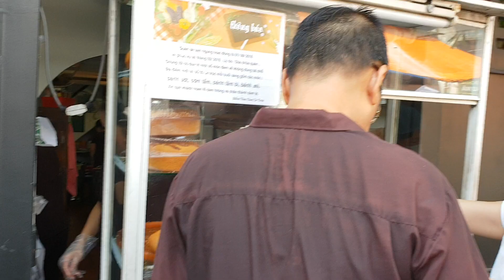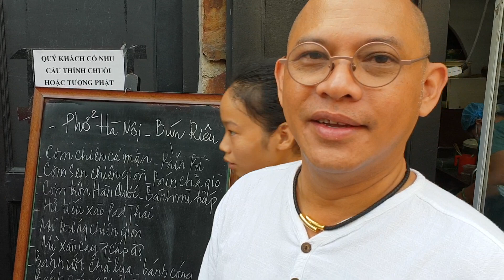Food For Good Eps 90 | Xếp hàng rồng rắn mua bánh mì chay trong ngày Đại lễ Vu Lan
Color Man trở lại quán chay số 1 đường Lê Trực, q. Bình Thạnh chỉ để ăn đúng 1 món : bánh mì chay. Hãy cùng ăn thử với Color Man và lắng nghe vài thông điệp của anh nhân ngày Vu Lan mùa báo hiếu nhé.